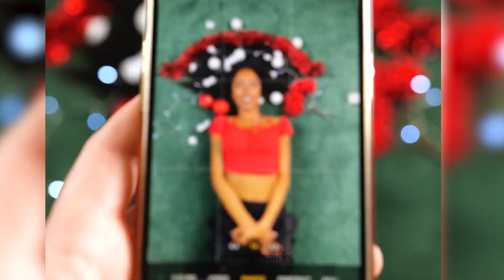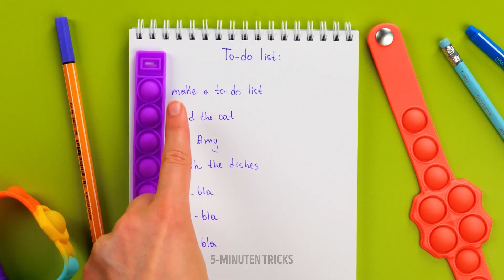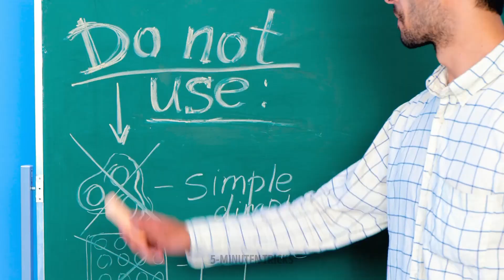COOLES & TRENDIGES FIDGET || DIY-SPIELZEUG, DAS DIR GEFALLEN WIRD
Hallo zusammen!

In diesem Video siehst du tolles DIY-Fidget-Spielzeug, das deine Kinder garantiert unterhalten wird. Schau dir an, wie einfach du einen Oktopus bastelst. Du brauchst nur Schaumstoff und eine Klebepistole. Für das nächste Fidget-Spielzeug nimmst du einen Luftballon und ein Gummi mit Perlen. Mit unseren Bastelideen sparst du auch Geld. Und wenn du schon lange von einem Kaugummiautomaten geträumt hast, dann bastle dir doch einen. Wir haben eine Bastelanleitung vorbereitet, damit du einen Kaugummiautomaten hast. Befülle ihn mit deinen Lieblingssüßigkeiten. Deine Freunde werden bestimmt staunen. Das Coole an diesen Ideen ist übrigens, dass du das alles mit deinen Kindern machen kannst. Ihr werdet gemeinsam viel Spaß haben.

ZEITSTEMPEL:
00:10 Selbstgemachte Eichhörnchen-Tasse
04:29 Einen Kaugummiautomaten basteln
05:06 Ungewöhnliche Nutzung von Pop-It
08:13 DIY-Wasserschlange